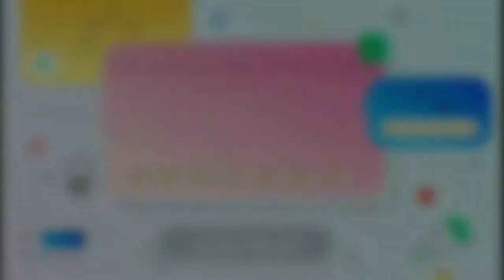આજે જેની એ ચણીયા ચોલી પહેરીયા છે? | Subscribe | nisha's family Vlogs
Hello friends how are you hope you are doing well this video was shot on Saturday thanks pls watch it full.